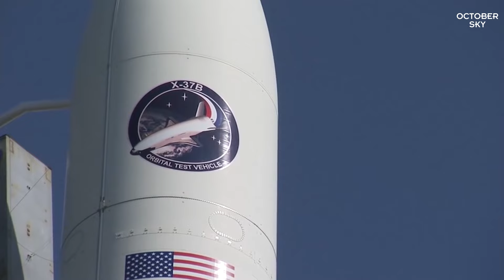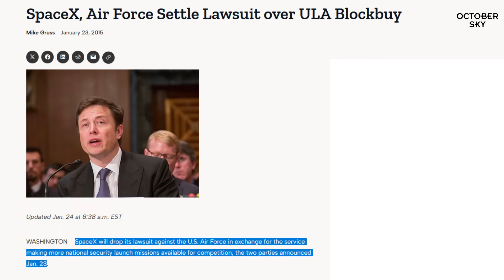මංගල ගමනේදීම අති සාර්ථක වෙන්න රොකට් හදන්න පුළුවන් කාටද? | ULA Launches Vulcan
SpaceX සමාගම කරළියට එන්න කලින් ඇමරිකාවේ ප්‍රමුඛ පෙළේ රොකට් නිෂ්පාදකයා වුනේ United Launch Alliance. නමුත් මේ සමාගම ආරම්භ කළේ ඇමරිකානු හමුදාවේ අවශ්‍යතාවයකට. ඒ හොරකමක් හංගන්න. ඒ කතාව දන්නේ නැද්ද? කොහොමහරි කාලයක් වැජඹිලා, SpaceX නිසා කොරවෙලා හිටපු ULA සමාගම නැවත වරක් SpaceX සමාගමට අභියෝග කරන්න පුළුවන් අළුත්ම රොකට්ටුවක් නිර්මාණය කරලා තියනවා. මේක පළවෙනි ගමනේදීම අති සාර්ථක වුනා. ඉතින් මේ සේරම ගැන දැනගන්න මේ වීඩියෝ එක බලන්න.

The hefty Vulcan rocket streaked into orbit for the first time, nailing its performance targets and delivering a substantial success to United Launch Alliance on the vehicle's first test flight. Vulcan's debut was much-anticipated in the US launch community because the rocket provides a potentially viable competitor to the Falcon 9 and Falcon Heavy rockets flown by SpaceX. The US Space Force, in particular, has been waiting on Vulcan to fly dozens of payloads into orbit.